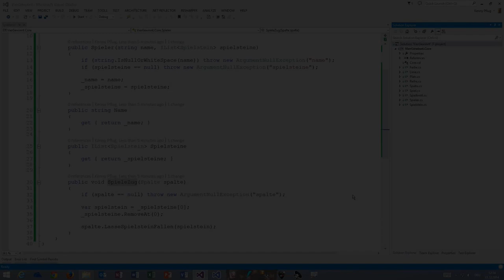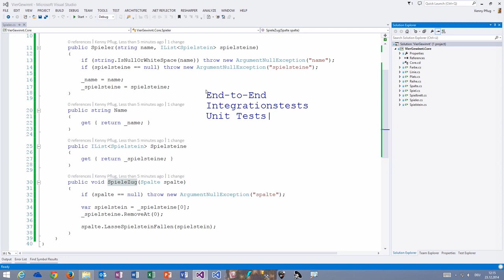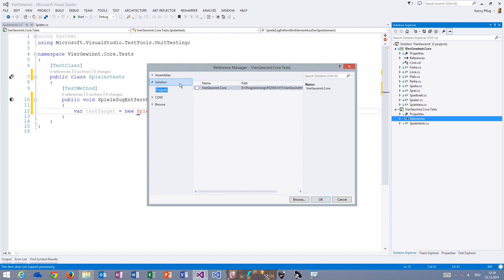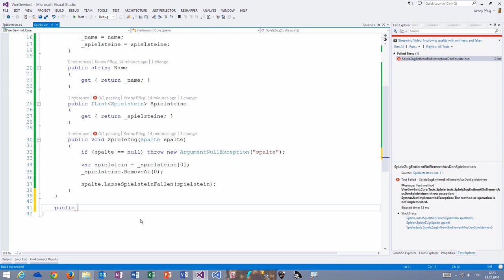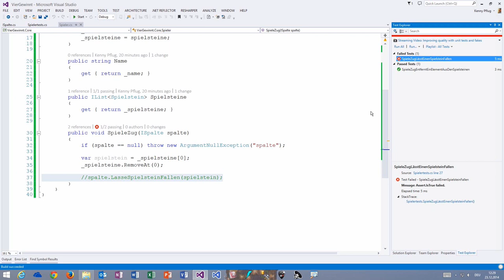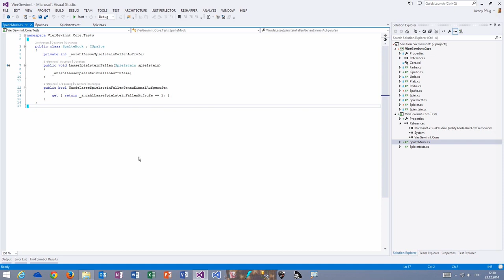Vier Gewinnt (3) - Automatisierte Tests für die Klasse Spieler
In diesem Video sehen wir uns an, wie wir die Korrektheit der Klasse Spieler mit automatisierten Tests überprüfen können.